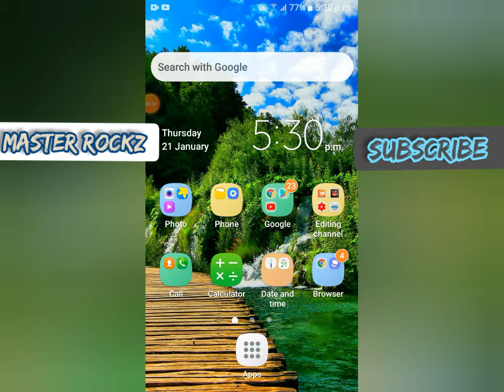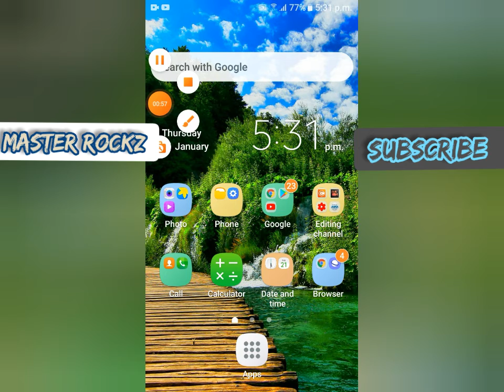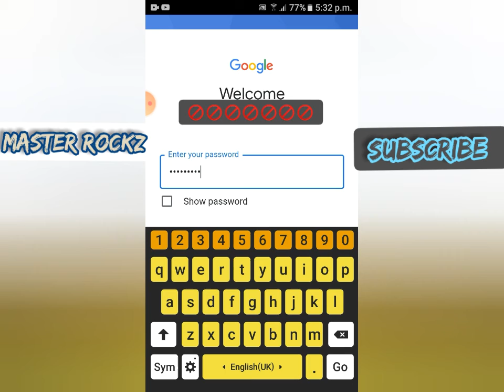how to protect your secret password in your mobile. super trick. | malayalam 2021 | MASTER ROCKZ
hai guyz
      ones again welcome to my channel and here in this new video Iam showing you how to protect your secret password . it is very easy and super trick . so all my friends please watch the video till the end

if you like this video please like and help us to reach our target like .i.e. 500 likes.

please view my facebook page and like and follow it

hope you all will support me

thankyou guyzz